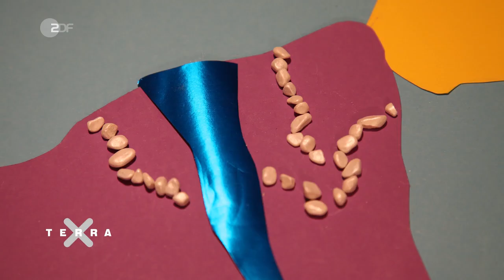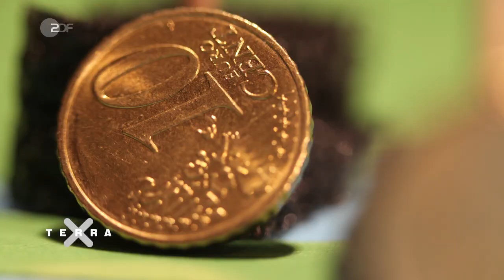Seit wann gibt es Steuern?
Schon ägyptische Pharaonen vor über 2300 Jahren verlangten Steuern. Im Laufe der Jahrhunderte nutzten immer mehr Herrscher finanzielle Abgaben um den Staat und ihren eigenen Luxus zu finanzieren. Aus aktuellem Anlass zeigen wir euch in unserem Webvideo, seit wann es Steuern gibt und wer sie zahlte. (Stand: 2016)

Die komplette Doku "Expedition Deutschland – Eine Zeitreise durch 500 Millionen Jahre" seht ihr